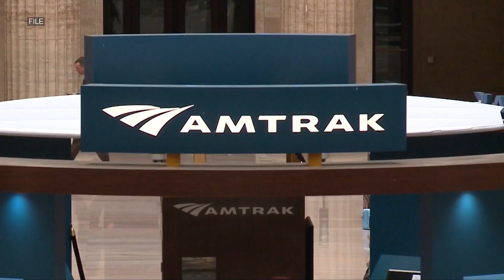Chicago company named in Amtrak bribery scheme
The FBI said they have uncovered a bribery scheme involving a Chicago company and Amtrak contractors.